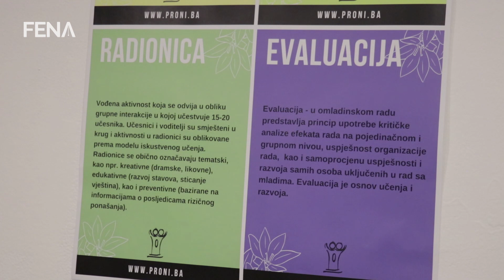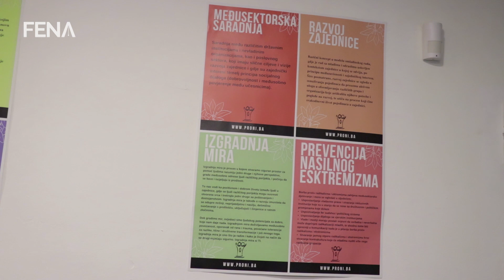Benefiti Evropske omladinske kartice uskoro dostupni mladima u BiH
SARAJEVO, 7. marta (FENA) - PRONI Centar za omladinski razvoj ove godine realizuje projekt promocije i distribucije Evropske omladinske kartice (EYCA) putem koje će mladi u BiH moći da ostvaruju benefite i popuste širom BiH i Evrope.